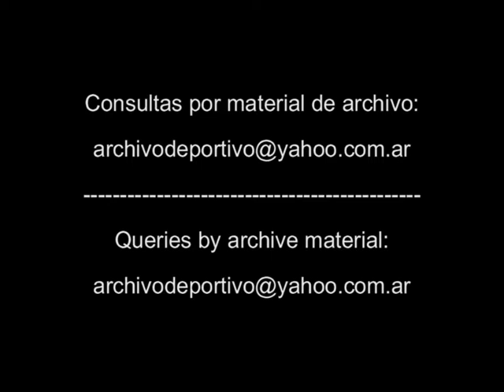Futbol Reportaje a Alfredo Graciani - DiFilm 1993